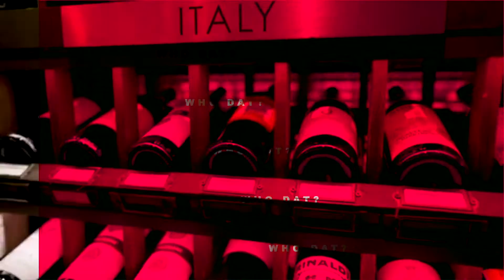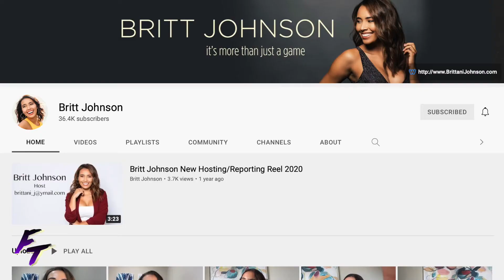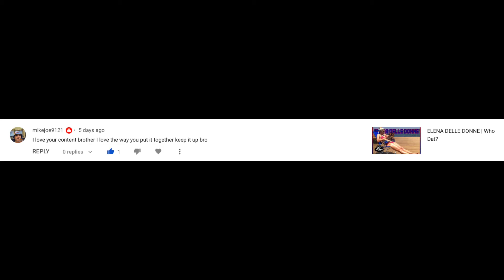BRITT JOHNSON | Who Dat?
Who Is Britt Johnson? Sports Anchor & Social Media Model's Net Worth Is 300K. Life, Dating, & More!!

Britt Johnson,
Sports Host,
The Fumble,
ESPN,
IGN,
Instagram Model,
Swimsuit Model,
TikTok Model,
Bikini Model,
Celebrity,
Sports,
Jenny Taft,
Malika Andrews,
Cassidy Hubbarth,
Joy Taylor,
Sportscenter
Undisputed,
First Take,
Molly Qerim,
11 Fingers,
NBC Sports,
Funny Sports,
Cheerleader,
Sports Reporter,
Steve Harvey,
Vegetarian,
Girl Golfer,
Girl Golfing,
Wearing Food,